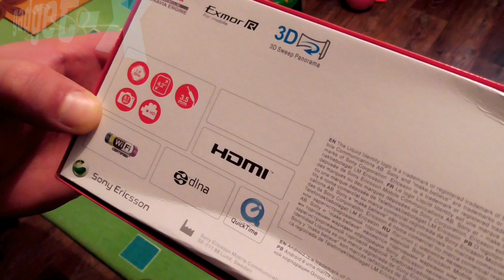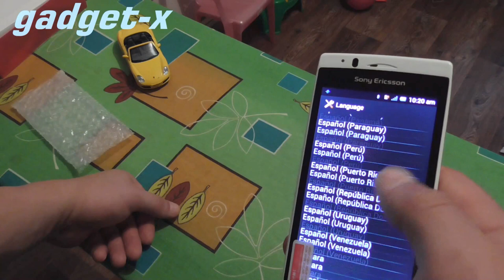Sony Ericsson Xperia Arc S gadget x